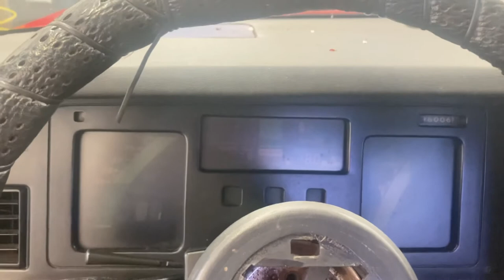C4 corvette tps, iac, and throttle body cleaning.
The car is coming along well.  Id also like to say hi to a couple other Youtubers with similar builds on C4 Corvettes.